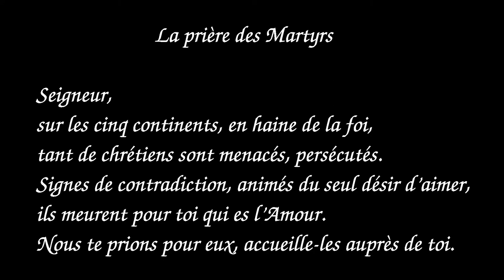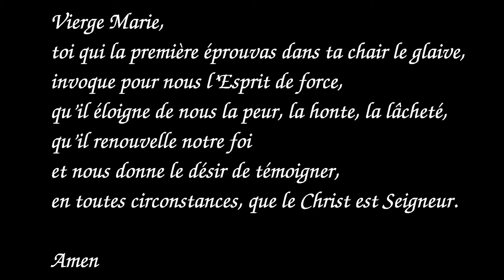Les Chrétiens persécutés à travers le monde - Mgr Ryszard WASIK (A.E.D)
Monseigneur Ryszard WASIK (Aide à l'Eglise en Détresse - A. E. D.) fait un état de la situation des chrétiens persécutés et de leur Foi en Jésus Christ.
l'A.E.D vient - comme Simon de Cyrène - en aide aux hommes portant la Croix de la Foi et crucifiés pour le Nom du Christ.